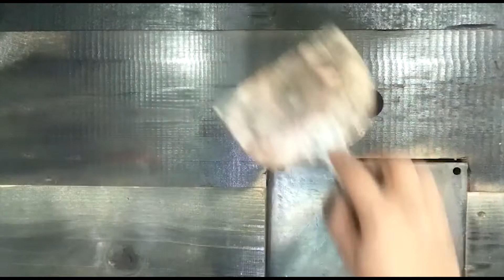Restoration of an old rusty manual tool/Vintage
Hi guys!
Today we are restoring this old hand tool and making it beautiful
Restoration of an old rusty manual tool
I was with my friend at their old house and found this old hand tool in their yard
I loved to bring it back to life again
I have a lot of unique pieces like the gun
And a very old hammer, 150 years old
Also, you can ask me for any piece after bringing it back to life again, and I dedicate it to you with love